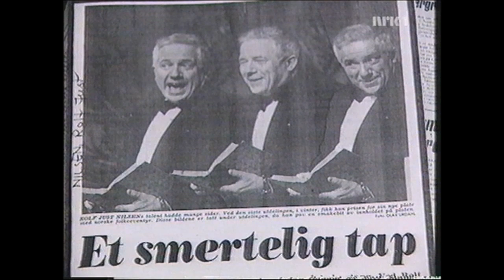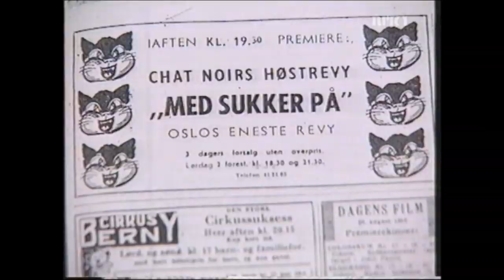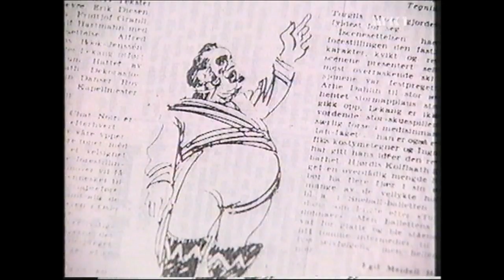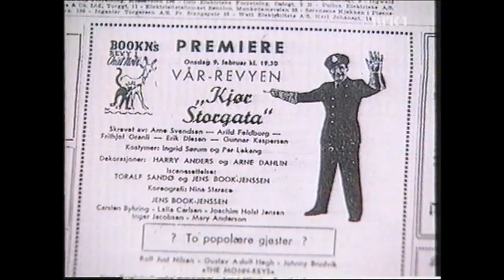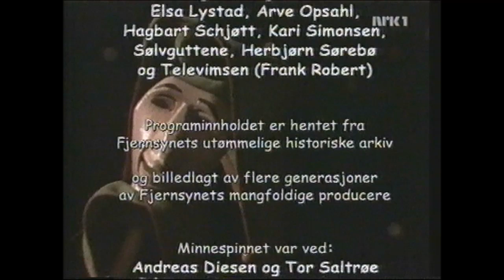Rolf Just Nilsen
Til minne om Rolf Just Nilsen.